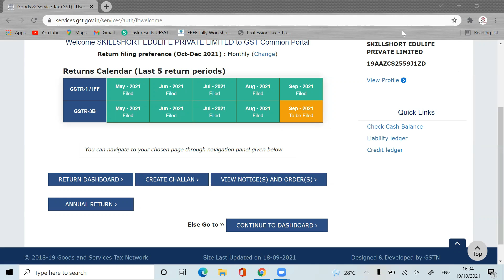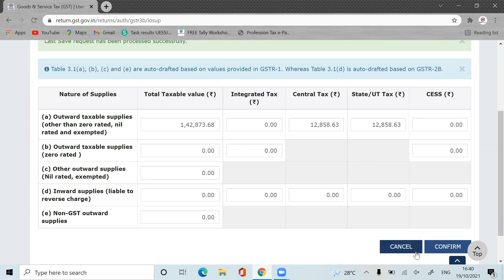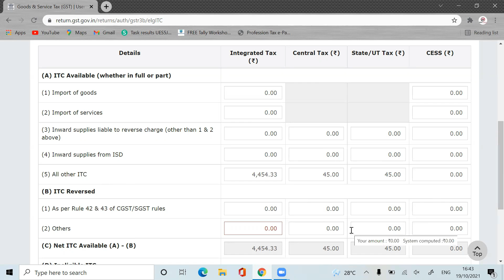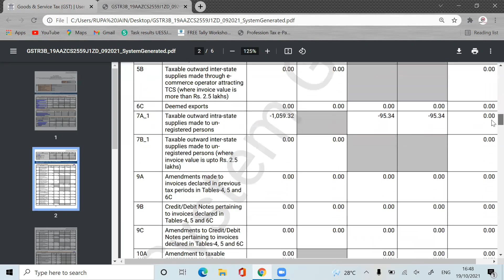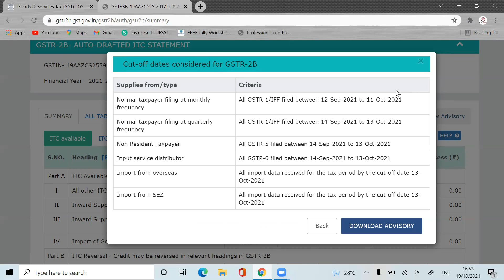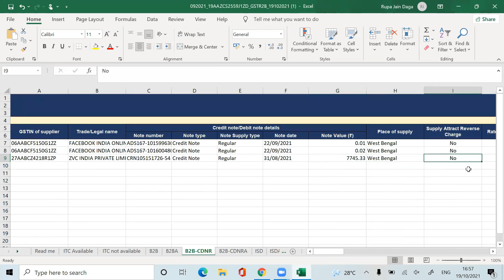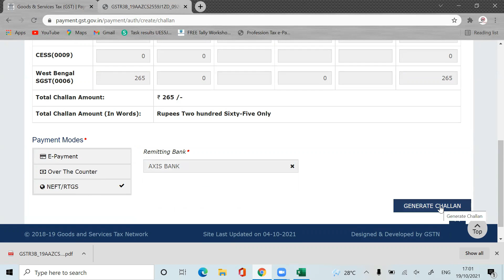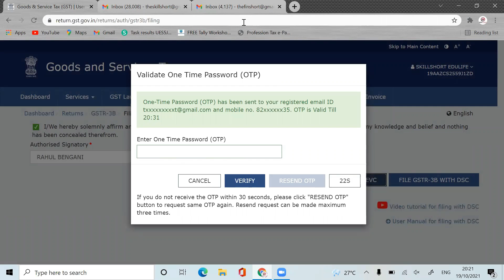GSTR 3B RETURN FILING | HOW TO FILE GSTR 3B | GSTR 3B FILING IN HINDI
For More Update and Tests join our Whats App Community

STEP 1 Download Skillshort and Register yourself as a student

STEP 2  Share Screenshot and Msg us on Skillshort App "Want Free Course

In this video, we will learn how to file GSTR 3B.
GSTR 3B Return  provides details of summary of outward supply, outward tax liability and Input Tax Credit. In GSTR 3B Return, sales data gets auto-populated from GSTR 1 whereas the ITC data gets auto-populated from GSTR 2B.
The video provides insight into the following aspects

What is GSTR 3B Return Filing ?
What is GSTR 2B ?
All tables under GSTR 3B Return
System Generated GSTR 3B
Electronic Cash Ledger
Electronic Credit Ledger
How to Create Challan
Set off Rules
GSTR 2A VS GSTR 2B
Live Filing using EVC

इस वीडियो में हम सीखेंगे कि GSTR 3B कैसे फाइल करें।
GSTR 3B रिटर्न आउटवर्ड सप्लाई, आउटवर्ड टैक्स लायबिलिटी और इनपुट टैक्स क्रेडिट के सारांश का विवरण प्रदान करता है। GSTR 3B रिटर्न में, बिक्री डेटा GSTR 1 से ऑटो-पॉप्युलेट हो जाता है जबकि ITC डेटा GSTR 2B से ऑटो-पॉप्युलेट हो जाता है।
वीडियो निम्नलिखित पहलुओं में अंतर्दृष्टि प्रदान करता है

GSTR 3B रिटर्न फाइलिंग क्या है?
जीएसटीआर 2बी क्या है?
GSTR 3B रिटर्न के तहत सभी टेबल
सिस्टम जेनरेटेड GSTR 3B
इलेक्ट्रॉनिक कैश लेजर
इलेक्ट्रॉनिक क्रेडिट लेजर
चालान कैसे बनाएं
नियम सेट करें
GSTR 2A बनाम GSTR 2B
ईवीसी का उपयोग करके लाइव फाइलिंग

For TDS ENTRY IN TALLY PRIME | TDS ENTRY | TDS IN TALLY | TDS,kindly click on below link

For TDS | TDS RETURN IN HINDI | HOW TO FILE TDS RETURN | TDS RETURN IN DETAIL,kindly click on below link

For GSTR 2B | GSTR 2B VS GSTR 2A | GSTR 2B IN HINDI,kindly click on below link

For Learn Tally Prime in Hindi | Tally Prime full Tutorial | Tally Prime,kindly click on below link

For Google Sheets Tutorial In Hindi | How to use Google Sheets | Google Sheets,kindly click on below link

For GST REGISTRTION | GST REGISTRATION PROCESS IN HINDI | HOW TO APPLY FOR GST,kindly click on below link

For Google Sheets Tutorial In Hindi | How to use Google Sheets | Google Sheets,kindly click below link

For GSTR 3B RETURN FILING | HOW TO FILE GSTR 3B | GSTR 3B FILING IN HINDI,kindly click on below link

For GSTR 1 Filing in Hindi | GSTR 1 Filing | How to File GSTR 1,kindly click on below link